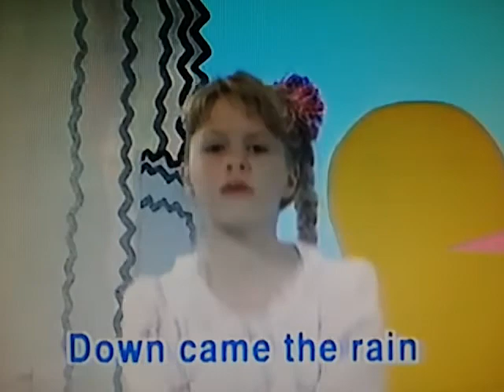영어차구 챠비 3펀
비디오태이프 노화 챠비 3펀